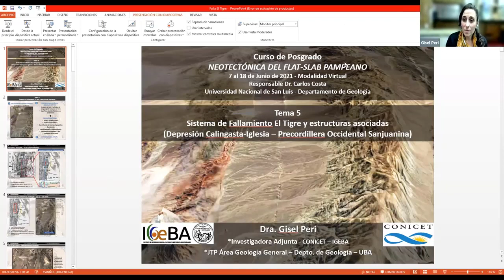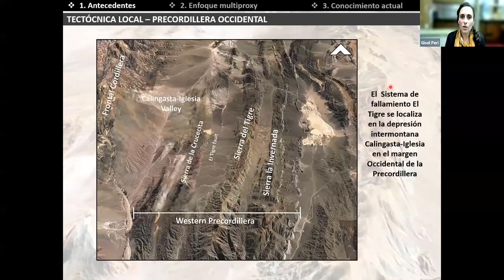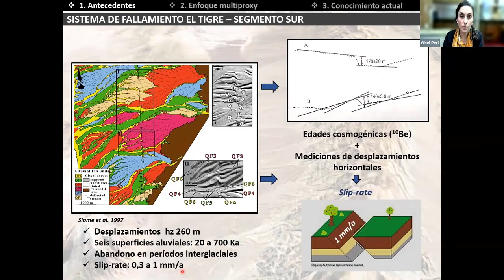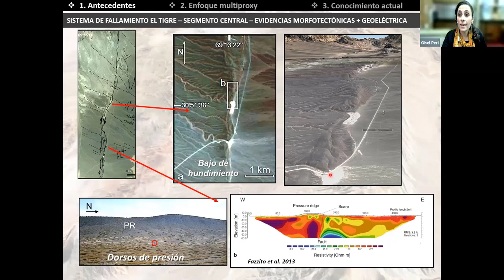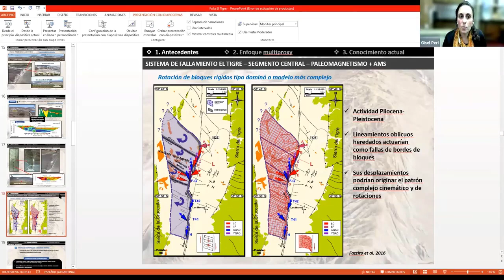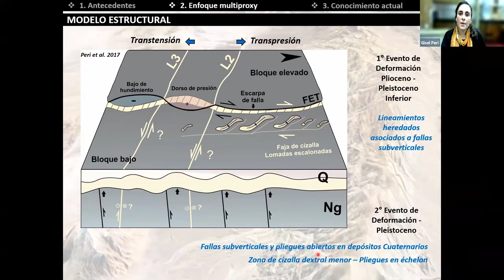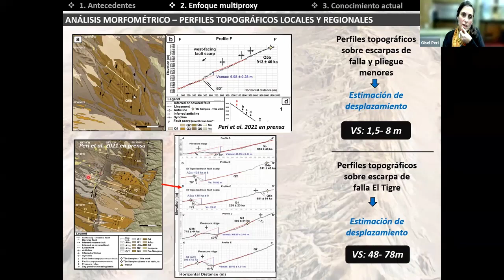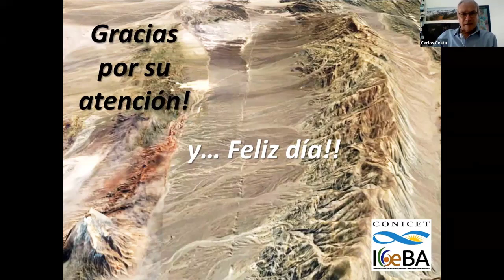Tema 5. Sistema de Fallas de El Tigre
Curso NEOTECTÓNICA DEL FLAT SLAB PAMPEANO - Responsable: Dr. Carlos Costa